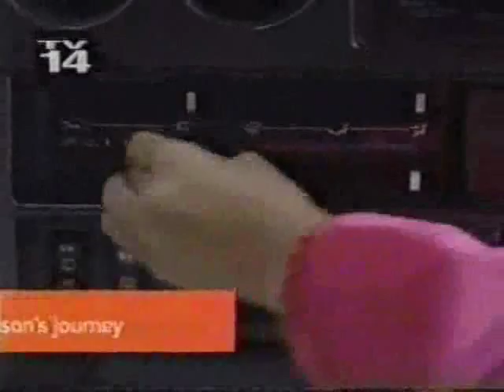Dodson's Journey Clips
for "huntep99"